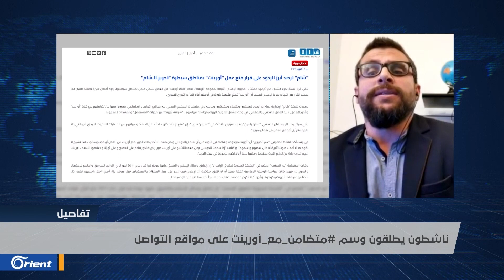الصحفي نورس عزيز يكشف ما فعلته ميليشيا الجولاني بحق دروز جبل السماق